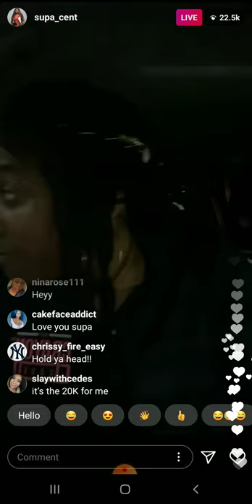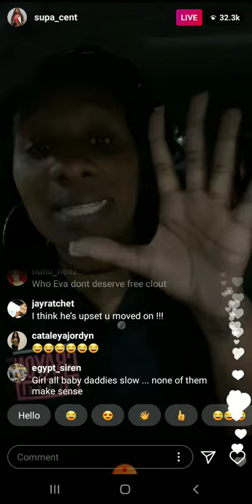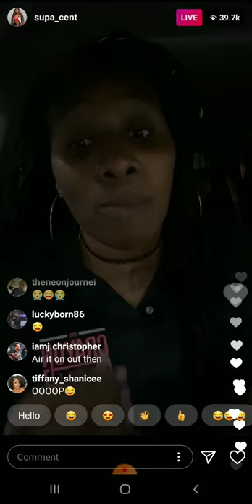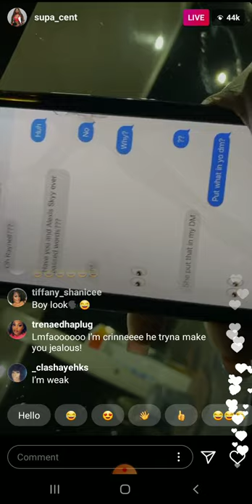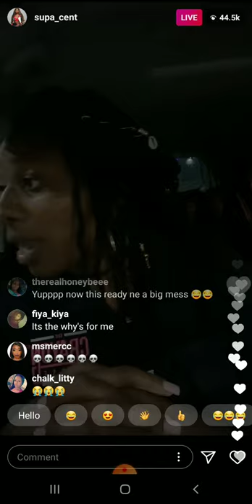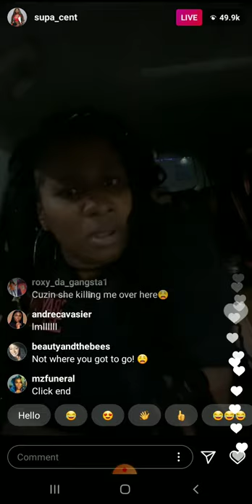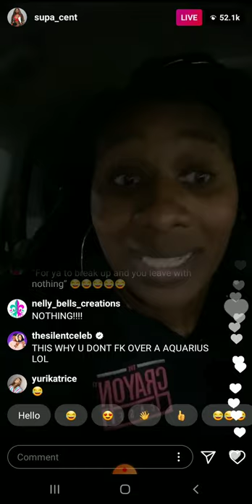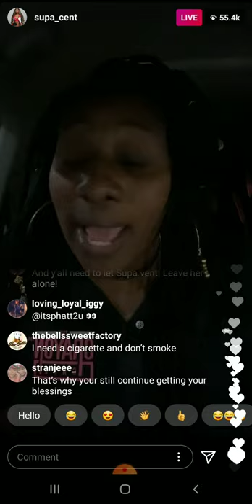AIRING EX BF LOU OUT